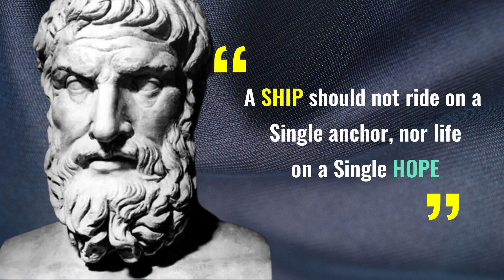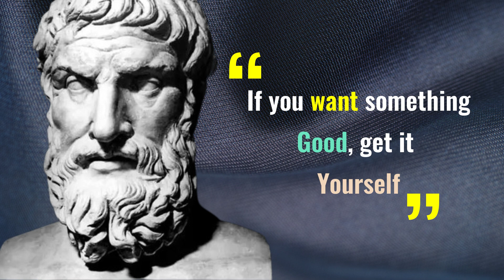Inspiring quotes from Epictetus to keep you going| Stoicism quotes Epictetus thoughts@asaquotesworld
Inspiring quotes from Epictetus to keep you going| Stoicism quotes Epictetus thoughts

Scholars, both past and present, have paved the way for our society, and listening to their timeless ideas and works will undoubtedly guide our paths and inspire our minds.

Every MONDAY and FRIDAY, there are new videos to watch.